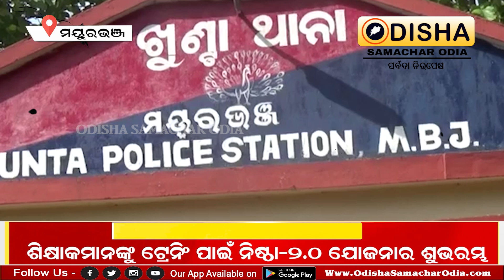ଦୁଷ୍କର୍ମ ଭିଡିଓ ଭାଇରାଲ, ୩ ଗିରଫ